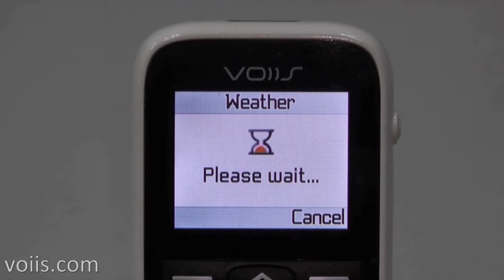VOIIS 銀髮族雲端手機 - 手機氣象站